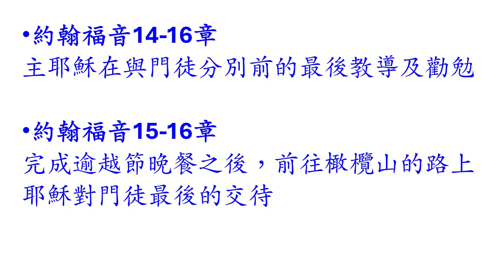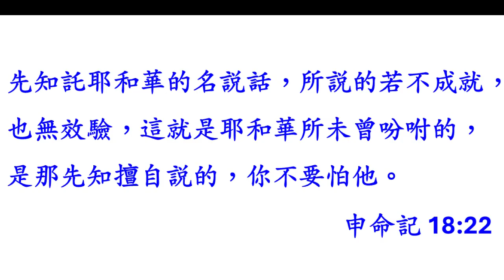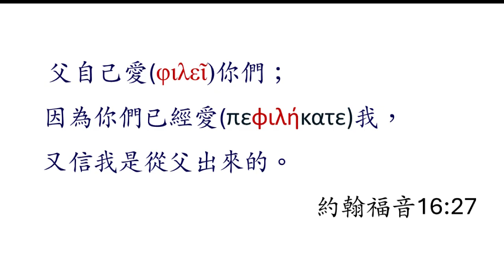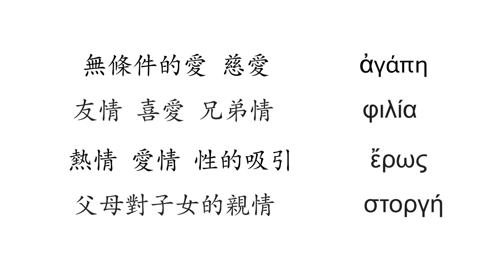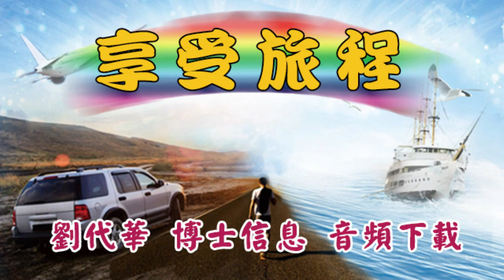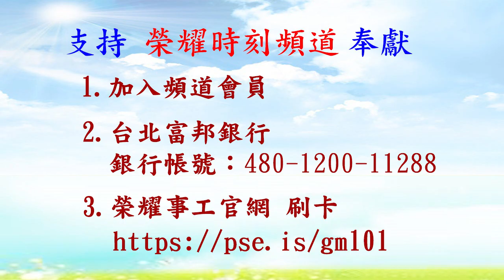約翰福音51 信、望、愛 (16:23-33)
耶穌最後有機會向門徒交待即將開始的，一連串對考驗他們的打擊，以及新時代來臨後的改變。來研讀耶穌精簡的語言中，留給門徒最寶貴得勝的秘訣。